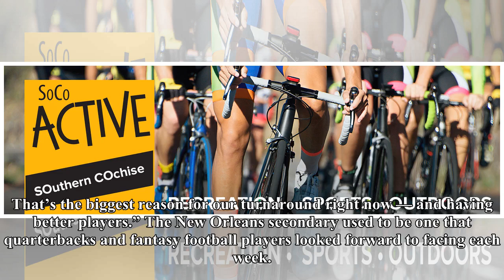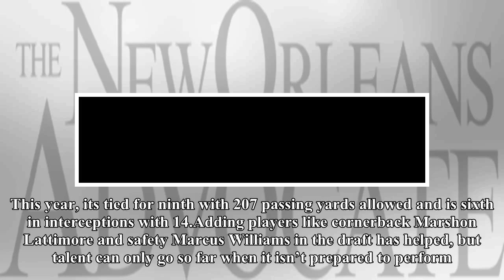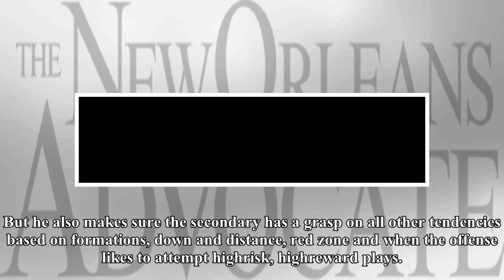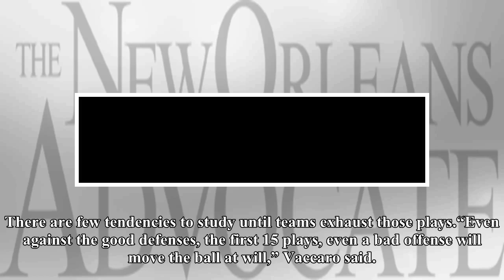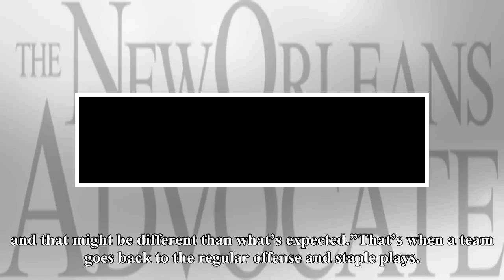How aaron glenn's approach to teaching tendencies has helped the saints' secondary improve